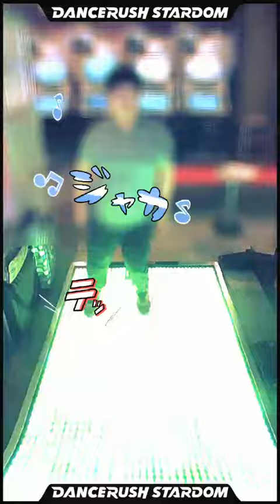[Dance Rush] Kill The Beat (普通)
Lv.8
アーティスト : lapix